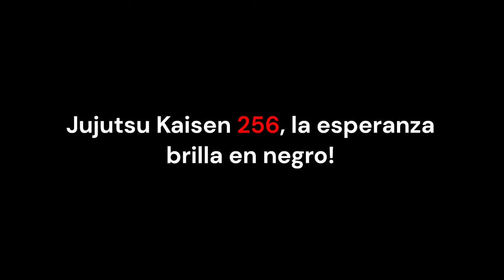JUJUTSU KAISEN 256, LA ESPERANZA REGRESA AL GALLINERO (Resumen con spoilers)